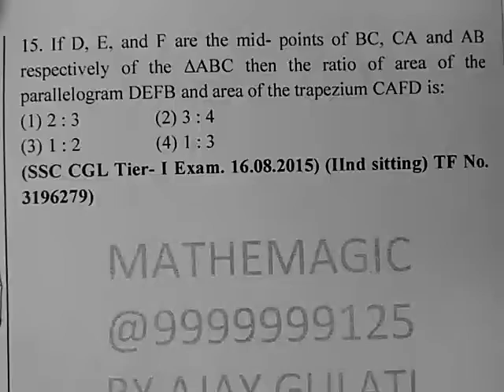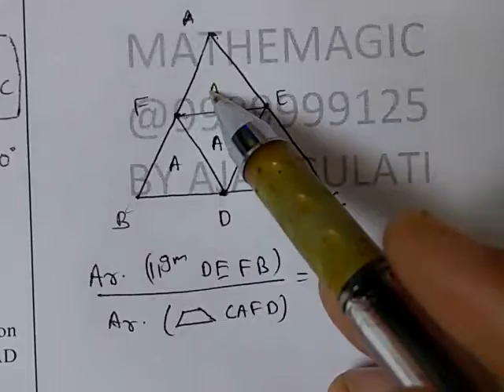RIGHT ANGLE TRIANGLE properties 16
15. If D, E, and F are the mid- points of BC, CA and AB respectively of the ΔABC then the ratio of area of the parallelogram DEFB and area of the trapezium CAFD is:
(SSC CGL Tier- I Exam. 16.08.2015) (IInd sitting) TF No. 3196279)
MATHEMAGIC